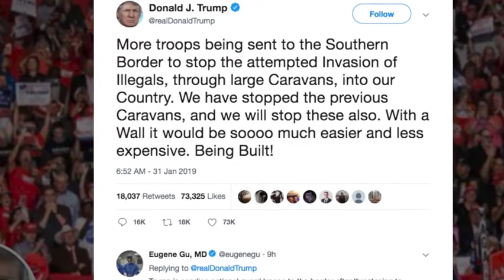Trump orders thousands of additional troops @ USA Mexico border to stop invasion of illegals 1/31/19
BREAKING Mexico stops asylum visa program Caravans invasion head to USA Mexico Border January 2019 News

Breaking 164 countries sign NWO UN United Nations open borders Globalist Islam invasion Migration Pact in Morocco

Global Warming ??? Deadly Polar Vortex wind chills as low as minus 50's Breaking News January 2019

RAW Israel destroys Russian made Pantsir S1 air defense system in Syria Breaking News January 2019

Breaking 2019 Google Alphabet Genetically Modified Mosquitoes Antibiotic resistant super bugs danger

Super Blood Wolf Moon TRUMP Connection? End Time News Update January 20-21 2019 SIGNS in the Heavens

BREAKING China Military Threatens to sink USA Aircraft Carriers in South China Sea January 2018 News

Bible Prophecy Final Hour Last days End Times News Update 2019 One Click away sudden destruction